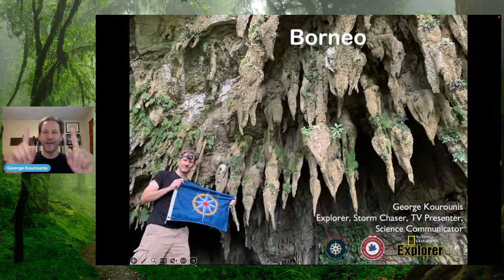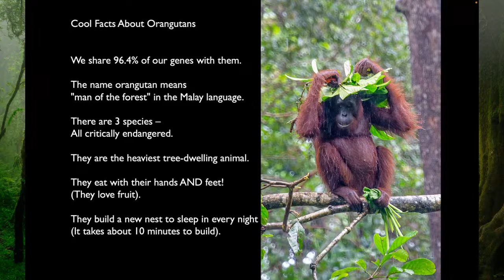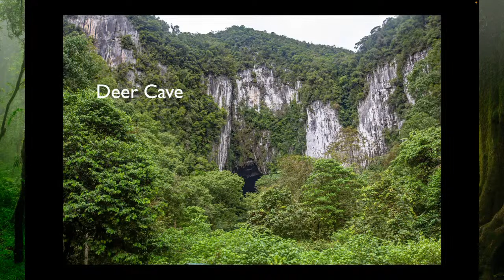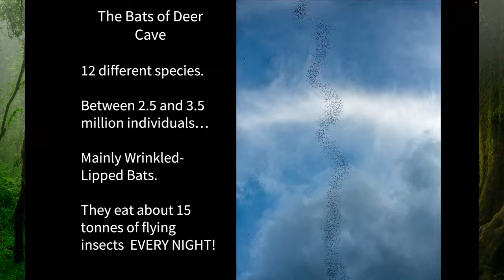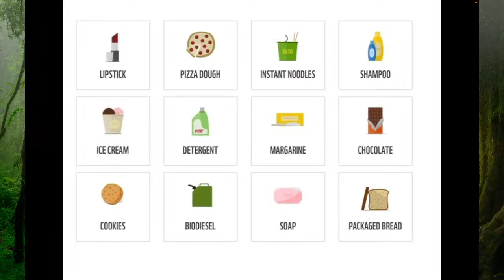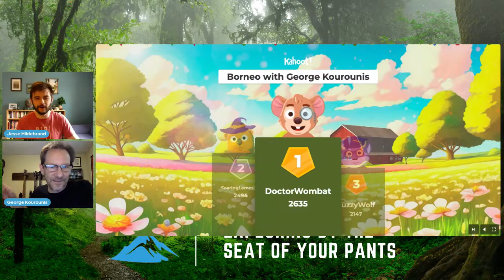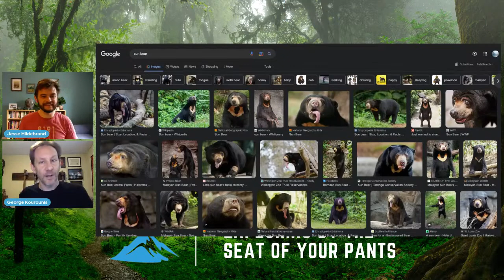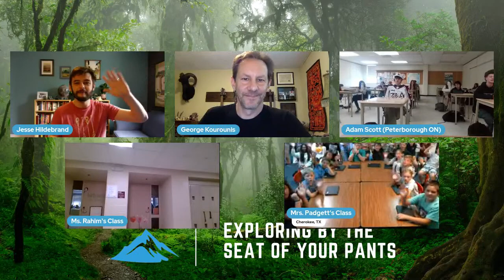The Wild Side Of Borneo with George Kourounis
Join Royal Canadian Geographical Society Explorer-In-Residence George Kourounis as he recounts his recent journey to Borneo, where he was documenting the incredible biodiversity found there. He’ll be sharing his experiences encountering tool-using orangutangs, blood-thirsty leeches, and a “river in the sky” made up of millions of bats exiting one of the world’s most spectacular caves to feed. All these amazing creatures, and many others, share the island of Borneo with millions of humans, and the rainforest habitat is more threatened now than ever before.